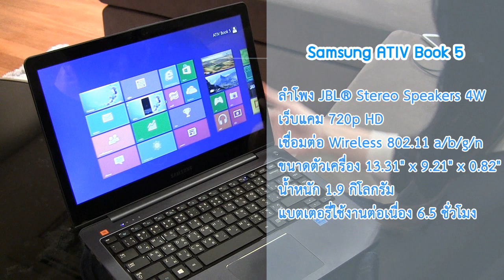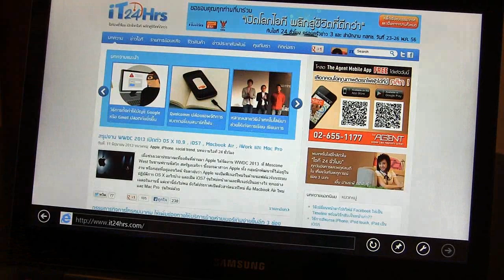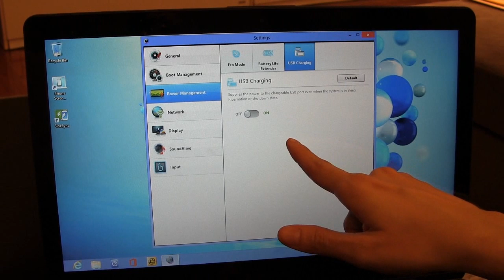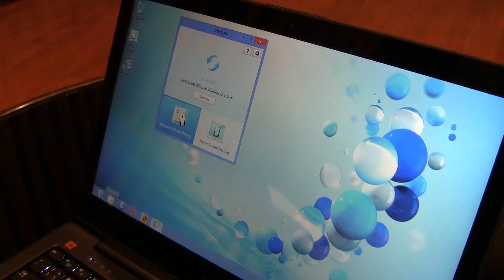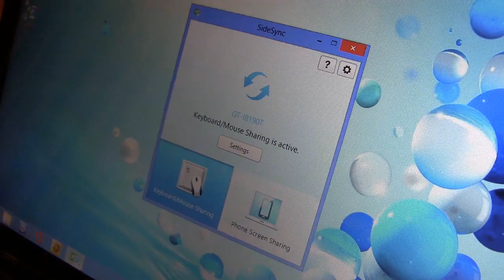ปานระพี panraphee ไอที24ชั่วโมง Review Samsung ATIV Book 5 by iT24Hrs.com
Review new ultrabook from Samsung, Samsung ATIV Book 5 โดย ปานระพี @panraphee
แกะกล่องรีวิว Unboxing Ultrabook ใหม่ล่าสุด Samsung ATIV Book 5 - Side Sync (video review)
Unboxing Samsung ATIV Book 5 : Newly came out ultrabook from Samsung!
Spec ATIV Book 5 ภายใน และภายนอก
การใช้งาน ATIV Book 5
Side Sync ฟีเจอร์ใหม่ ของ ATIV Book ดีจริงหรือไม่? ใช้งานยังไง?